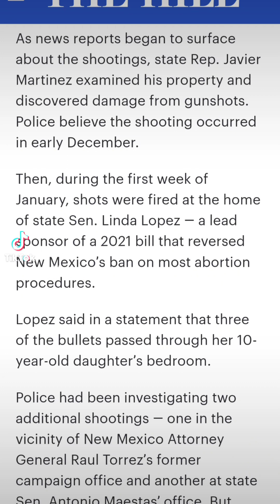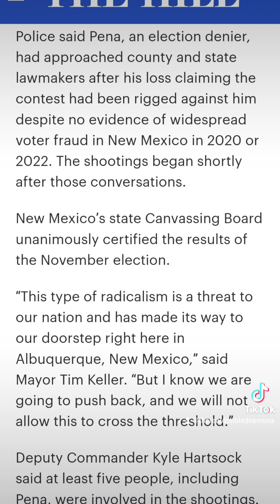Former Republican candidate arrested for targeting Democratic politicians homes